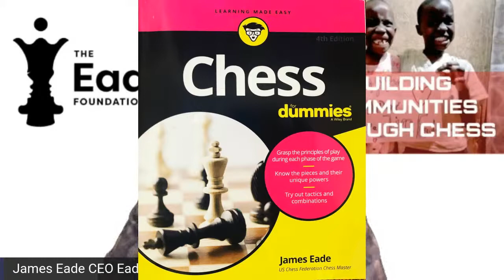Episode 45: The Kolty Conference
Al Lawrence and Beatriz Marinello join us on Episode 45 of "The Chess Files: The Answers are Out There" to discuss the latest Kolty Conference on chess in education.